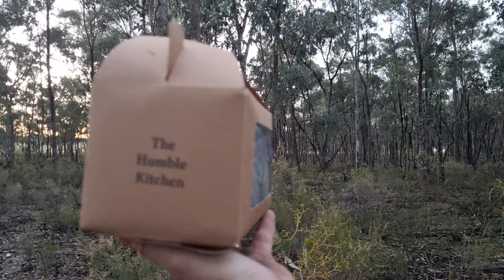TOUGH but REWARDING - Prospecting for WINTER GOLD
It's Winter and I'm heading bush, you can't let a little miserable weather stop you from getting the gold.

The Day started with a visit to Creswicks Slaty Creek for the RHC fund raiser ran by Victor from Murray Rivers Gold Adventures check out his channel for how much money we raised, and for a look at the day, check out Another Gold Prospector Andrew shot some footage, so jump on their channels and give them Share, Like and Subscribe.
-- Subs Day Out 6 Sign Up --

-- MY DETECTORS --
Minelab GPX 4500
Minelab Gold Monster 1000
Minelab GPX 6000